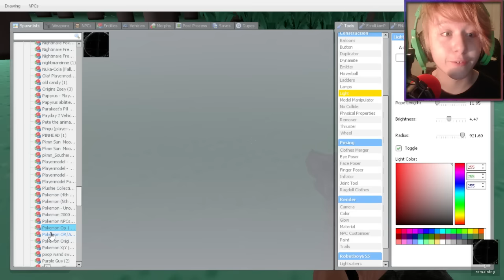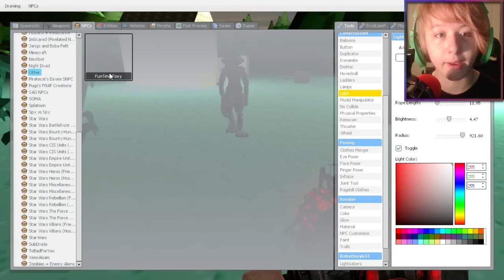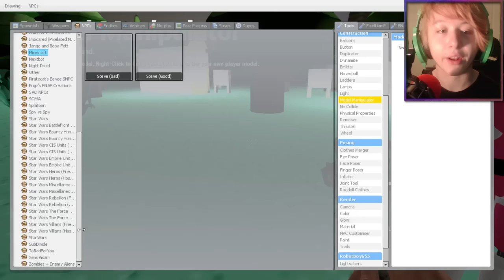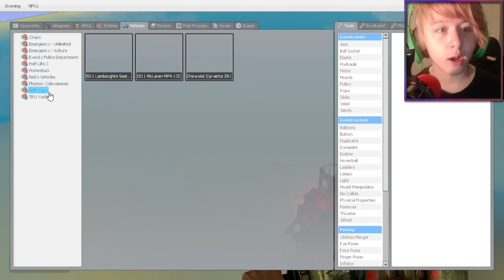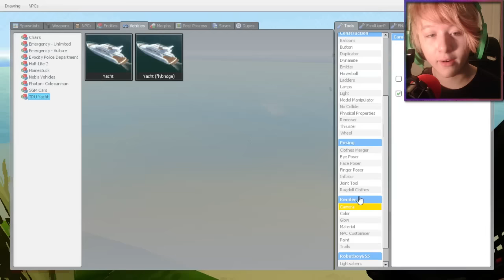FNAF Gmod | POKEMON GO VS THE ANIMATRONICS (FNAF Garry's Mod)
FNAF Gmod | POKEMON GO VS THE ANIMATRONICS (FNAF Garry's Mod) w/ ZombieWarsSMT!